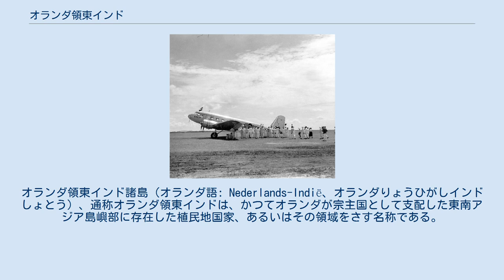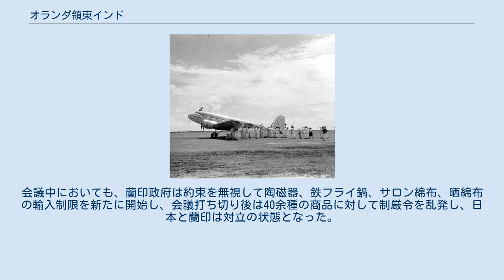オランダ領東インド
オランダ領東インド諸島（オランダ語: Nederlands-Indië、オランダりょうひがしインドしょとう）、通称オランダ領東インドは、かつてオランダが宗主国として支配した東南アジア島嶼部に存在した植民地国家、あるいはその領域をさす名称である。
その支配領域は、ほぼ今日のインドネシア（2005年現在）の版図にあたる。
総督府所在地はバウテンゾルグ（現在のボゴール）にあった。
 オランダによる、現在のジャカルタ占領から始まった東インド支配については「300年（または350年）におよぶ植民地支配」という呼び方があるが、今日のインドネシアの版図をあらわす「サバン（スマトラ島最西北部にある町）からムラウケ（ニューギニア島最東端の町）まで」の領域をオランダがほぼ完全に掌握したのは20世紀初頭のことである。
 英語では「Dutch East Indies」と表記する。
戦前の日本では漢語表記の「蘭領東印度（らんりょうとういんど）」から「蘭印」の略字がよく用いられた。
 オランダ人がこの海域に到来するようになったのは16世紀末のことである。
ポルトガルの植民地などで働いたオランダ人リンスホーテンの情報により、1596年、オランダのハウトマンの船団がスンダ海峡に面したジャワ島西北岸のバンテン港に到達した。
 ハウトマンは、胡椒交易で繁栄していたバンテン王国とのあいだで交易関係を築くことを目論んだが、結局その試みは失敗し、暴力的略奪と住民殺害によってわずかの香辛料を本国に持ち帰るだけに終わった。
 しかしオランダ人にとって、マダガスカルからインド洋をこえてジャワに到る新航路を開設したことの意義は大きく、彼の帰還によってオランダでは東方航海への関心が高まった。
 1598年、オランダはバンテン王国によってバンテンに商館を設置することを許可され、さらに東方貿易を一元化するため、1602年、「オランダ東インド会社」（Vereenigde Oostindische Compagnie、以下VOCと略す）を設立、1609年には、この商館における活動を統括する「東インド総督」を置いた。
 しかし、VOCは、バンテンでは王国に警戒されて思うような交易上の成果をあげることができなかったため、1619年、バンテン東方に位置するジャヤカルタ（現在のジャカルタ）に新たに商館を設置、この地を「バタヴィア」と改めて、オランダ東方貿易の拠点として、都市建設をすすめていった。
VOCはその後、マルク諸島での香料独占をはかるため、アンボン島でのポルトガル人排除、バンダ諸島征服などによって、貿易独占の達成に成功した。
 このようにVOCは、当初、港と商館を中心とする交易独占によって利益をあげていたが、17世紀後半からジャワ島内陸部へと進出し、領土獲得に熱意をみせるようになった。
すなわち、獲得した領土で当時の有力商品であるコーヒーなどを栽培し、これを輸出することで利益をあげるためである。
いわゆる「点と線」の支配から「面」の支配への転換をはかろうとしたのである。
 VOCは、ジャワ島内部の王朝間での戦争や、各王家内での後継者争いなどに介入することで、17世紀後半にはマタラム王国を衰退させ、そして1752年にはバンテン王国を属国とすることに成功した。
しかし、領土獲得のために要した莫大な戦費と、会社自体の放漫経営のために、VOCの経営は悪化し、1799年、VOCは解散することになった。
その後を引き継いで植民地経営にあたったのは、すでに本国オランダを占領していたフランスの衛星国となったバタヴィア共和国である。
 東インドの領土、財産、負債などの一切をVOCから受け継いだオランダ政府であったが、19世紀初頭、フランス革命以降のヨーロッパ政局の混乱の波に襲われた（ナポレオン戦争の項を参照）。
オランダ本国はフランスに併合され、また、オランダの海外領土はイギリスの統治をうけることになったのである。
 1811年から1816年まで、ジャワ島の植民地経営にあたったのは、東南アジアにおけるイギリスの植民地経営に中心的な役割を果たしていたラッフルズである。
そのラッフルズのジャワ島経営は短期間に終わったが、彼のもとで開始された土地測量や税制改革は、その後のオランダによる植民地経営にも一部引き継がれた。
 1814年、オランダとイギリスのあいだで締結されたロンドン条約では、オラン...